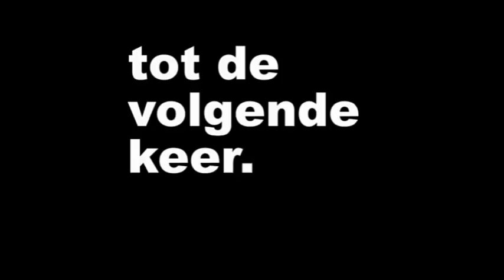Start Ronde van Overijssel.12-5-2018